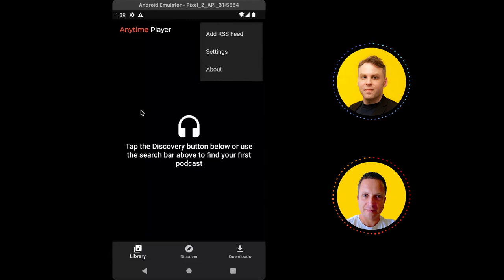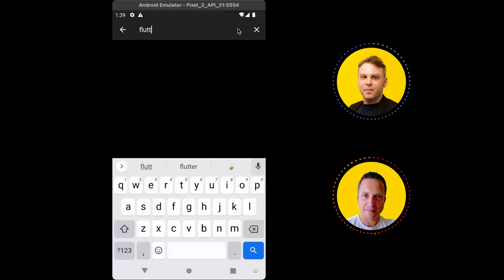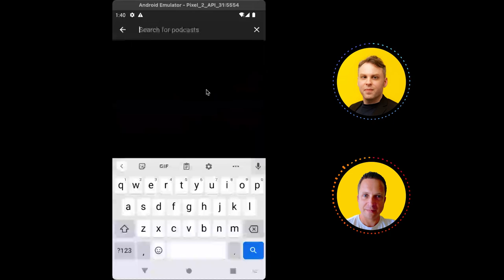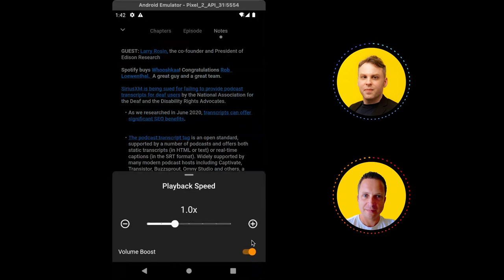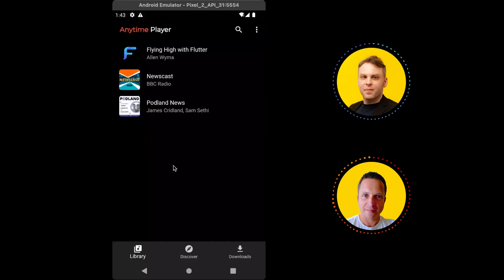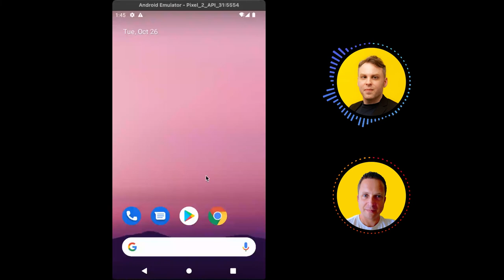Anytime Podcast Player - Flying High with Flutter #45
Hi everyone! We had a great time with Ben Hills. Ben is an experienced Java & Flutter developer, also the developer of the open-source Anytime Podcast Player for iOS & Android. In this episode, Ben shared with us how he built this podcast player with Flutter. Don’t miss out!

Sections:
0:00 - Intro
1:15 - Ben’s Bio & his Podcast app
4:41 - The term “Yak Shaving”
6:45 - More on Ben’s background: First start into programming
11:44 - Ben is enjoying Dart and Flutter at the moment but still has a soft spot for Java
14:49 - You went to Dart first than Flutter first, how did Dart get on your radar?
18:45 - What were your first steps in making this podcast player?
21:26 - Are you actually able to do all these using Dart or do you have to farm out somewhere?
22:56 - To make the player work in the background, which library are you using?
23:38 - People must’ve given you nice feedback since its open-source
25:38 - Audience: Can it connect to google drive for custom mp3?
27:22 - How do you actually find podcasts?
29:07 - If it is listed on both sources, which one do you choose?
31:42 - What was the first version like the MVP you kind of release, the feature-wise?
33:35 - Audience: Embedded device
34:53 - Anytime Podcast Player in action
40:22 - Audience: Which database are you using?
43:57 - Group isolates together and shares memory
45:26 - Ben on making this open
47:04 - Ways to contribute to the project
47:37 - Tips for beginners